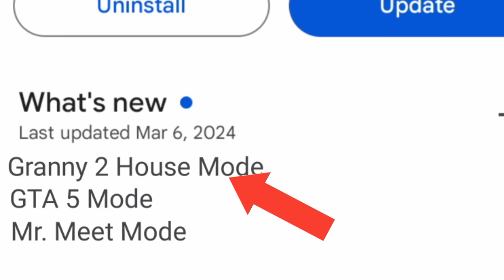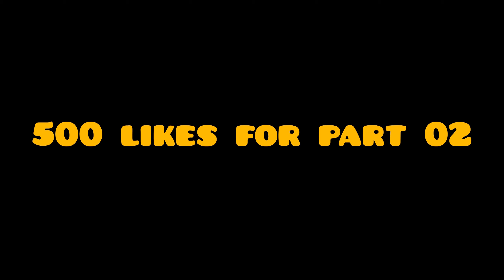New Update Granny Mode In Indian Bike Driving 3d